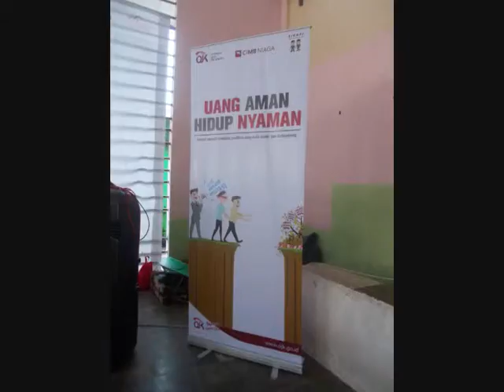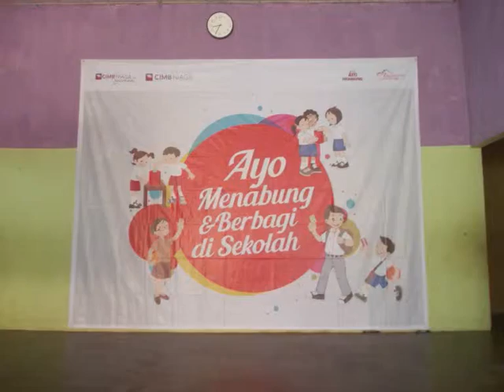Gallery Sosialisasi Menabung CIMB Niaga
Rajin Pangkal Pandai, Hemat Pangkal Kaya.
Muda menabung, Tua beruntung..

Semoga Bermanfaat.